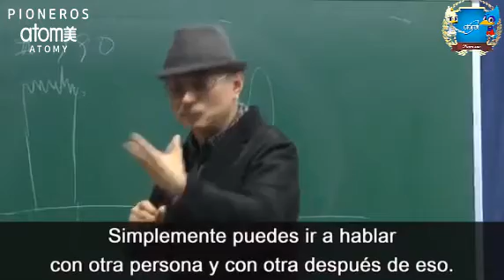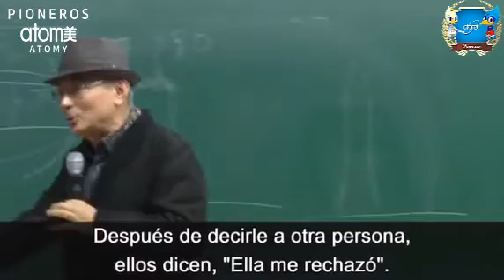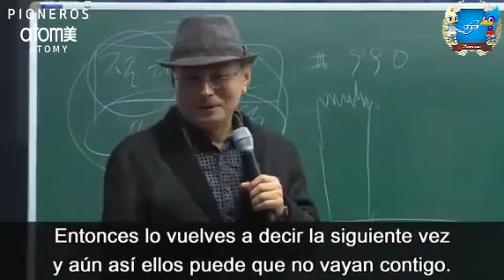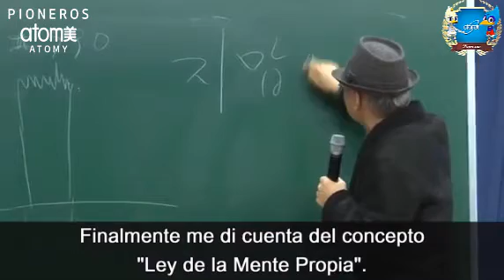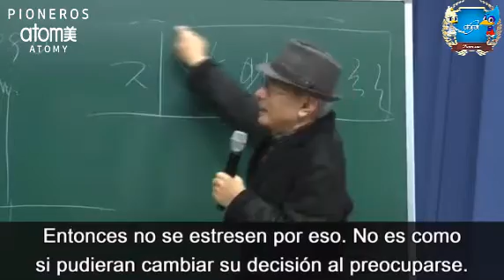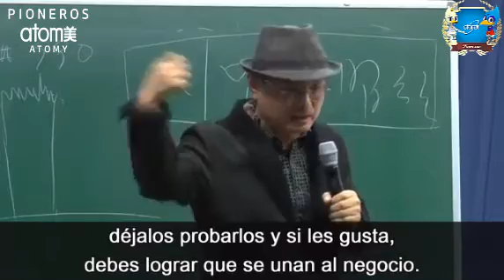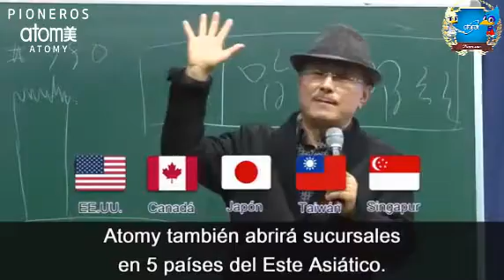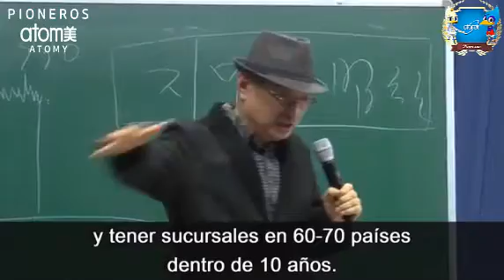La ley de la mente propia